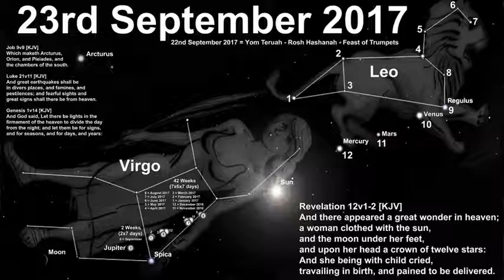The Revelation 12 Sign SCAM! By Bryan Denlinger